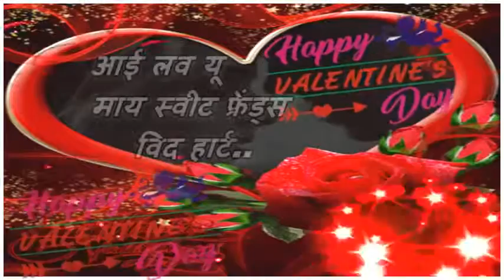Happy Valentine Day 2018 मेरा मन क्यों तुम्हे चाहे Whatsaap Video Wishes,